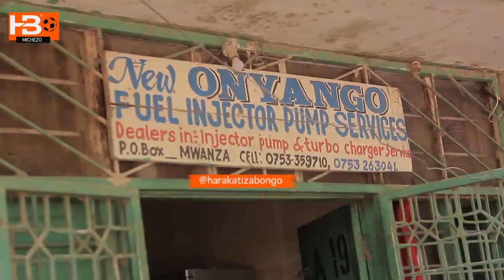🔴LIVE: Onyango apendwa na Shabiki wa Simba Mwanza jina lake lapewa ufalme kwenye Ofisi